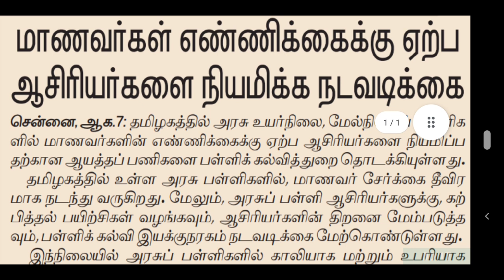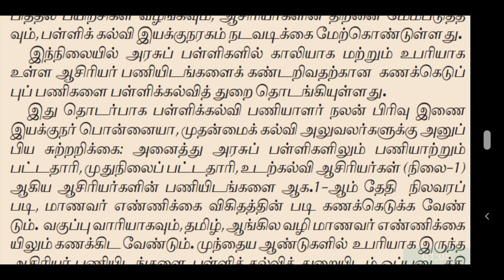TET | PG TRB | TN TET | TEACHER RECRUITMENT BOARD LATEST OFFICIAL UPDATES | SPECIAL TEACHERS